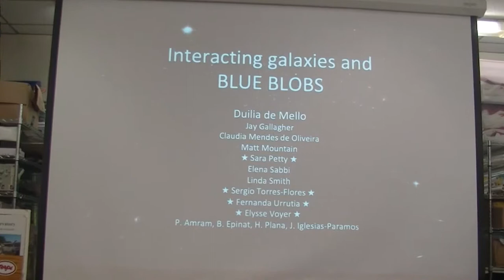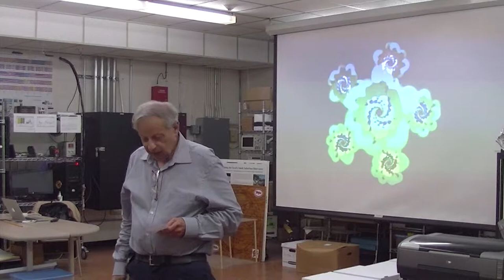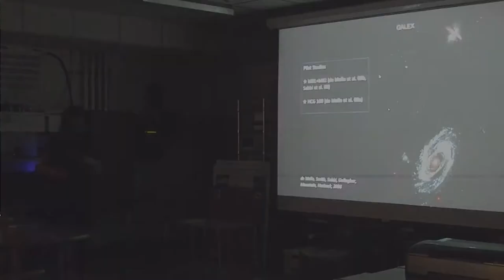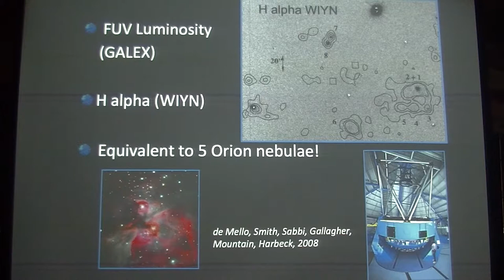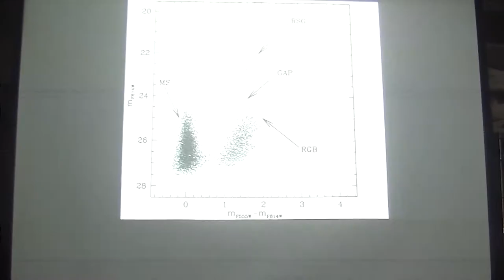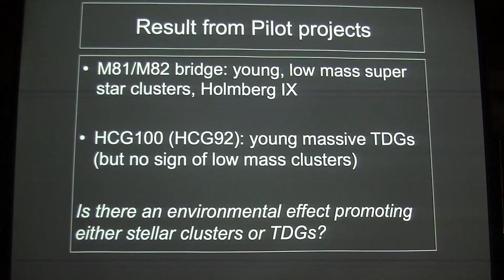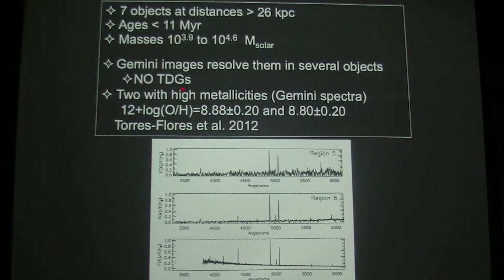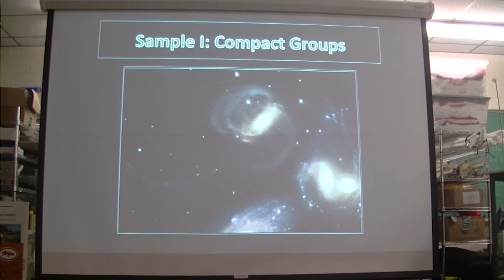NCA Galaxies and Blue Blobs - Duilia Demel 2D Ver.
NCA Galaxies and Blue Blobs - Duilia Demel a professor who teaches at The Catholic University of America discusses Galaxies and Blue Blobs at the University of Maryland College Park Campus.

National Capital Astronomers October 12, 2019